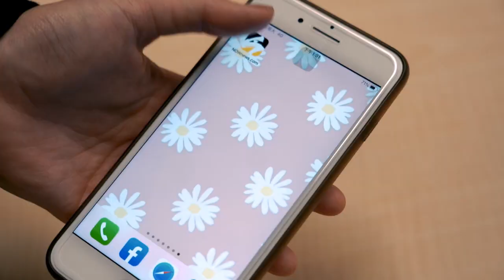每個KTV包廂都要放？議員要柯文哲示範戴防火面罩